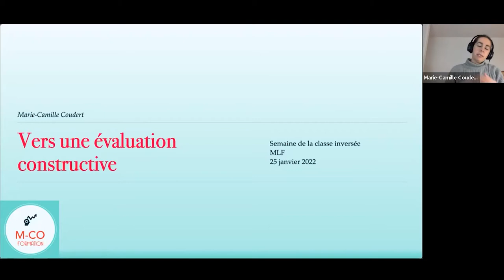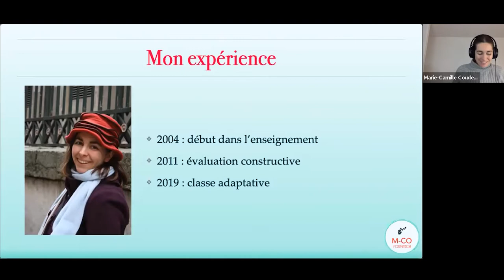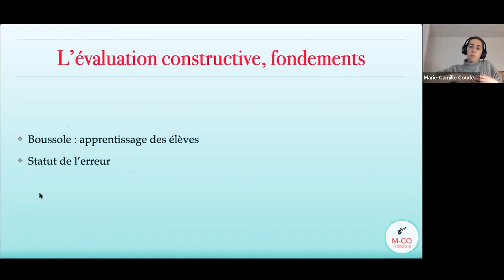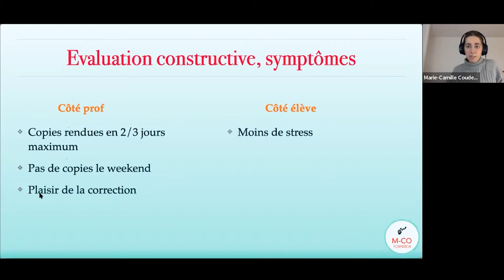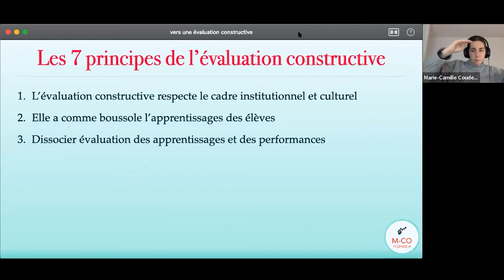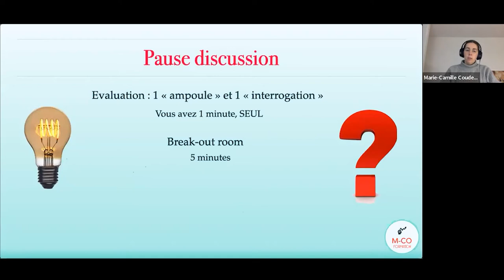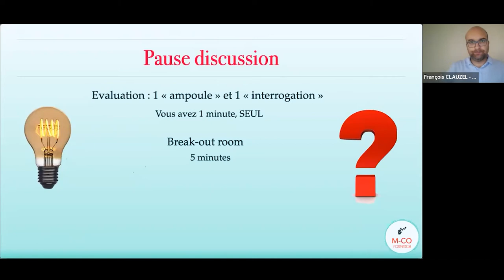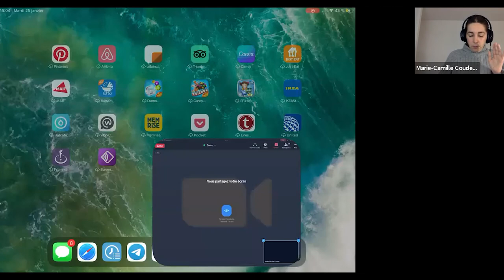ClasseInverséeMlf - Forum Pédagogique | Des pistes pour une évaluation constructive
L’évaluation est une de nos missions d’enseignant.e, pensée dans notre ingénierie pédagogique.

Une intervention de Marie-Camille Coudert